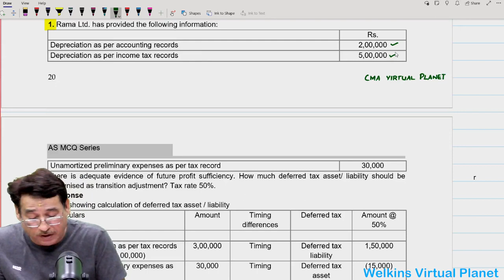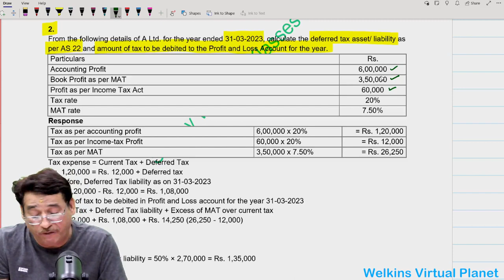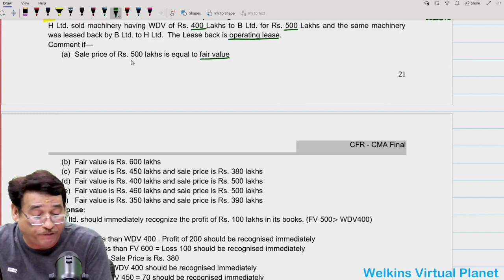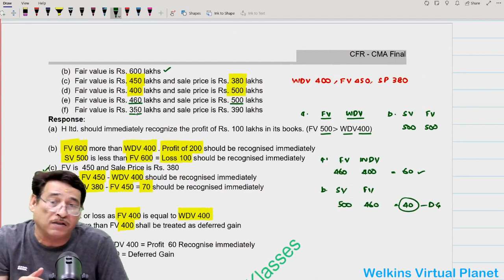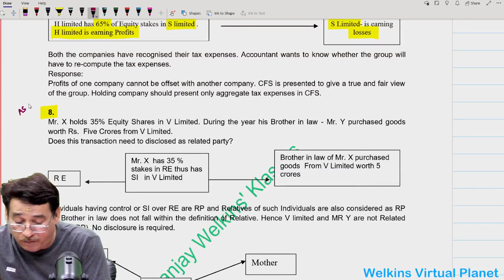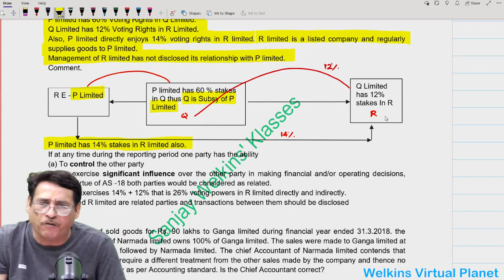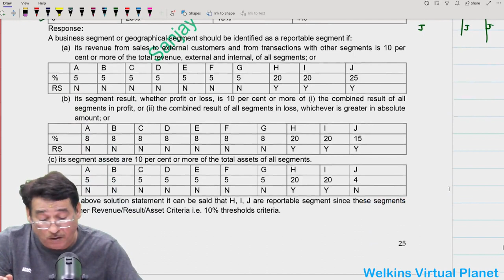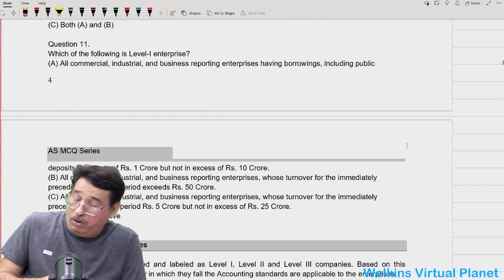CMA Final CFR AS MCQ Series Class-4 Mastering AS By. Sanjay Welkins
CMA Foundation, CMA Intermediate, CMA Final Exclusive Online Classes